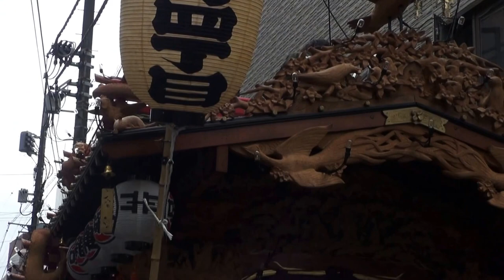平成28年 八王子祭り繋がる 明神町四丁目まつり神輿と山車巡行。。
担ぎ手の皆さん今日は大変暑いの中でお疲れ様でした。

日本と言えば、神輿です！！ CUBA & JAPON.。　編集無し　其のまま RAW video （生）　Sony Full AVCHD (HD)　by picua。